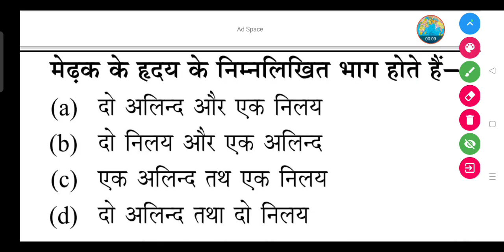मेढ़क के हृदय के निम्नलिखित भाग होते हैं- (a) दो अलिन्द और एक निलय (b) दो निलय और एक अलिन्द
मेढ़क के हृदय के निम्नलिखित भाग होते हैं-

(a) दो अलिन्द और एक निलय

(b) दो निलय और एक अलिन्द

(d) दो अलिन्द तथा दो निलय